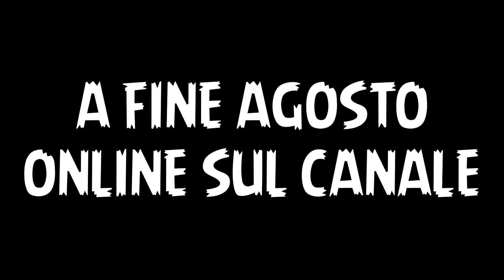- TRAILER - | TRIBUTO A FAVIJTV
Il trailer di un progetto che mi ha impegnato molto tempo e lavoro.
A fine agosto online sul canale!